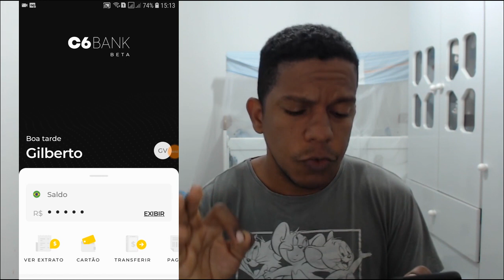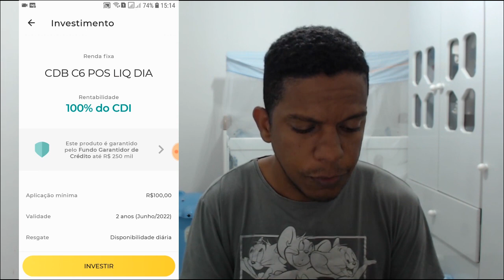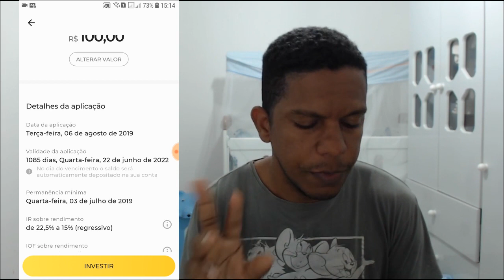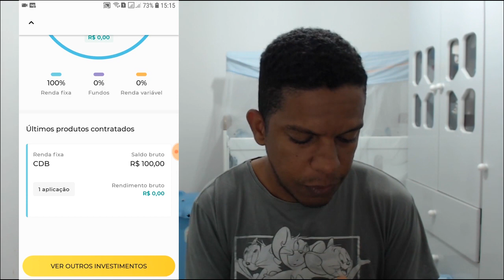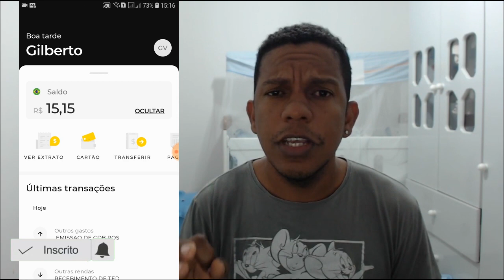C6 BANK - Fiz meu primeiro INVESTIMENTO no CDB - Vale a Pena?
C6 Bank Fiz meu primeiro Investimento em CDB, vale a pena

☑️Se você ainda não tem conta na Banco Sofisa Direto, abra agora mesmo e GANHE 50,00 Reais de BÔNUS quando você completar  Mil reais investidos. Baixe o Aplicativo do Sofisa na loja, GooglePlay/App Store, na hora de fazer seu cadastro quando pedi o código de indicação Use: GGV0559615

O C6 Bank foi lançado oficialmente, nessa segunda-feira 05/08/2019, agora é oficial temos mais uma opção de conta digital, no vídeo de hoje fiz meu primeiro investimento no banco diretamente pelo App oficial.
Comentem ai se vocês já tem conta no C6 Bank e o que estão achando do banco.